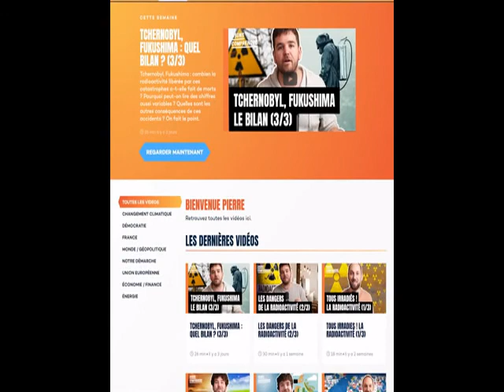FAUT- IL FERMER LES LYCEES ET LES COLLEGES ?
Ouvrir les écoles, c’est exempter 1 Français sur 6 du confinement. Quels sont les risques sanitaires à permettre à 12 millions d’élèves et 800 000 profs de se croiser tous les jours ? Les enfants transmettent-ils le virus ? Qu’en dit la science ? Que vaut le protocole sanitaire ? Dans cette vidéo, on fait le tour de la question.